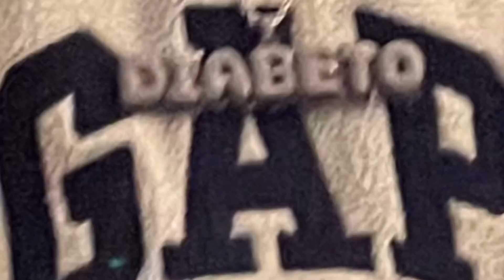El Diabeto Reacts to Saint JHN "U laughed at me" Official Video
EL DIABETOOOOOOO

CHECK MY MUSIC OUT on all platforms
"El diabeto"